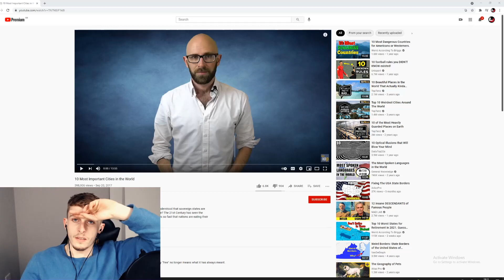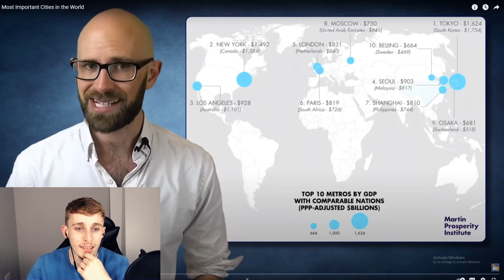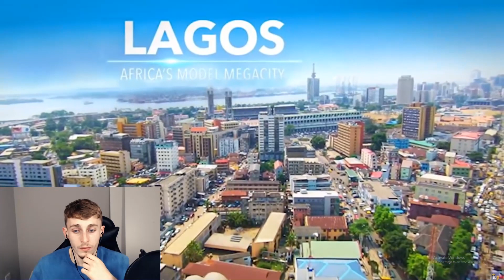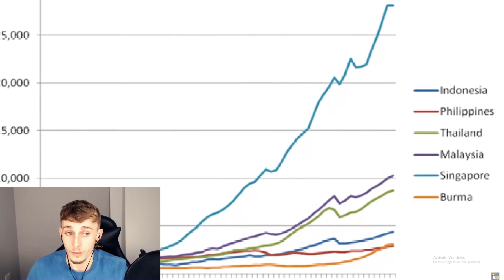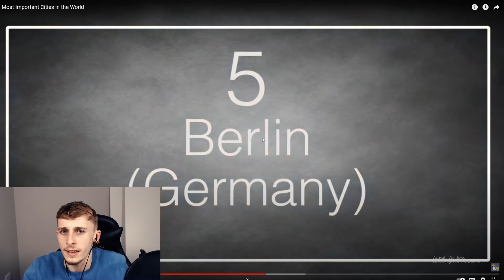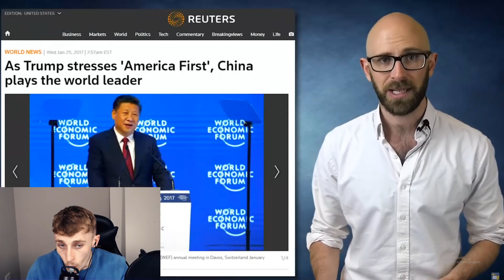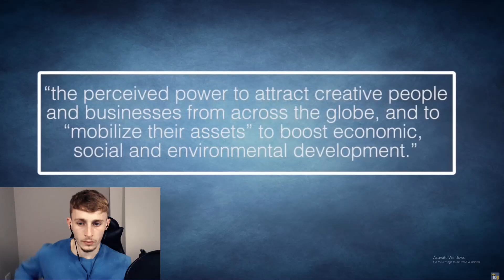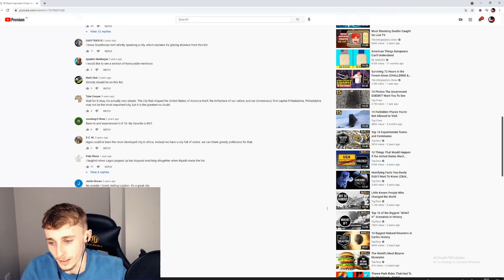Reacting to The 10 Most Powerful Cities in The World